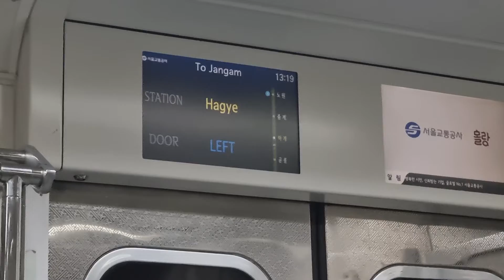2022.07.20 서울교통공사 7호선 1차분 하계(을지대을지병원)역 안내방송